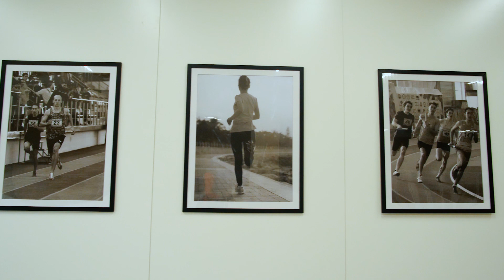В столице достраивается уникальный спортивный объект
Строительство легкоатлетического комплекса (ЛАСК) началось в феврале 2019 года. Объект находится недалеко от «Барыс Арена» и ЖК «Сердце столицы».
Ввиду сложной схемы каркаса и как следствие, нестандартных конструкций (большепролетные фермы, колонны с жестким креплением ригелей, подтрибунные балки, непростой фасад и кровля), все детали изготовлены на специализированных заводах.
Комплекс вмещает около 7000 зрителей и рассчитан на проведение спортивных мероприятий всех уровней, в том числе, чемпионата и Кубка мира по дисциплинам: бег на 100, 200, 400 м, бег с препятствиями, прыжки в высоту, в длину, с шестом, толкание ядра. Здесь имеются уличное поле для метания шеста, 25-метровый бассейн, двухуровневый тренажерный зал, массажная, хамам, сауна, а также уникальный малый бассейн с беговой дорожкой для реабилитации людей с неврологическими и ортопедическими заболеваниями. Эта технология позволит увидеть динамику изменяемой нагрузки на мышцы и одновременной разгрузки веса пациента в воде. Кроме того, созданы все условия для качественной и комфортной работы тренеров.